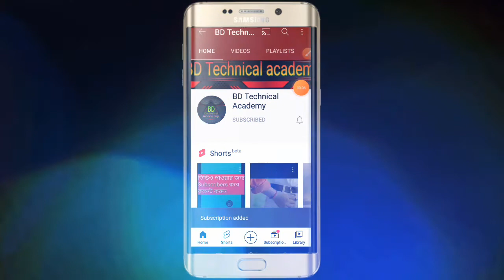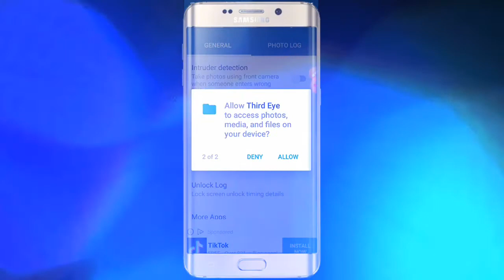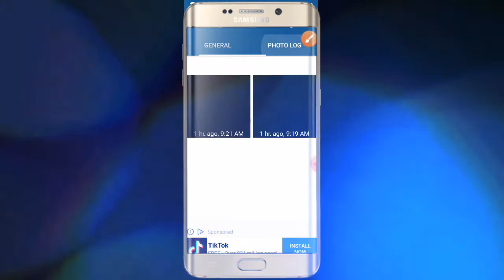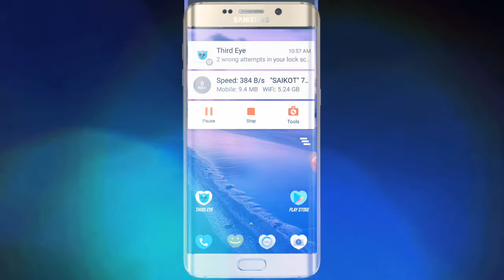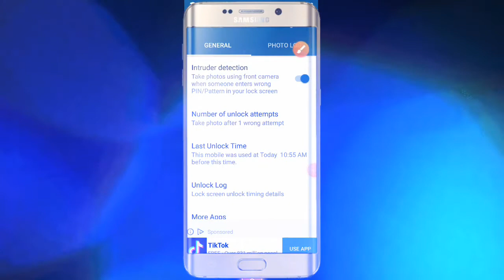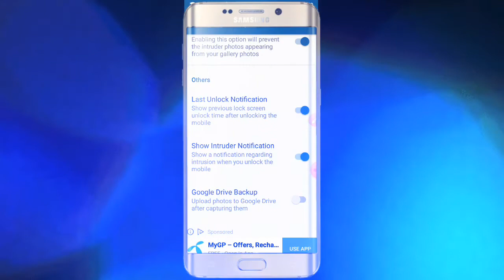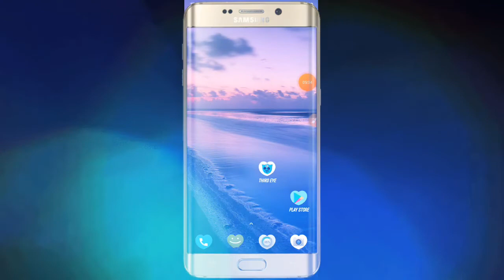ফোনে সেলফি ক্যামেরা থাকলে ভিডিওটি । Front Camera Important settings Bangla 2022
Hello EveryOne,

mobile camera hidden trcks tips and tricks bangla tutorial hindi fornt camera
front camera tricks
android phone
android hidden tricks
secret options for android
android most important tricks
mobile phone
important settings
android amazing tips
phone photo recovery
recover deleted pictures android
selfie camera tricks
mobile camera secret tricks
mobile secret tricks
super useful settings
how to undelete or recover any filescamera
tips for talking to the camera
front camera secret tips
how to be confident on camera
comfortable on camera
front camera
tips
front camera tricks
front camera magic
tips for being on camera
front camera secret

Copy & Paste  :-